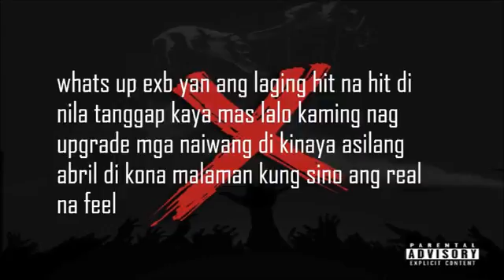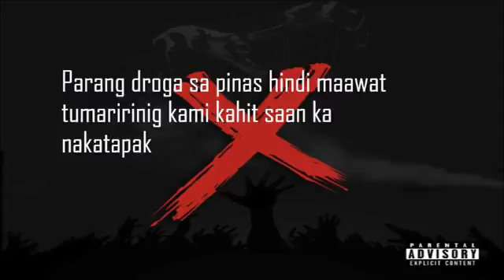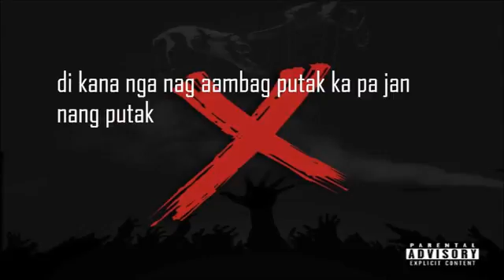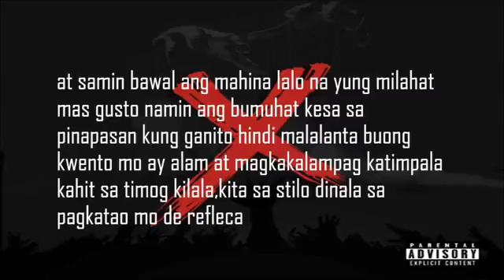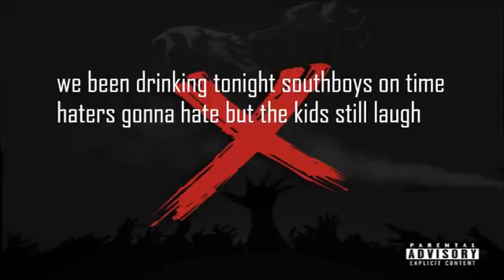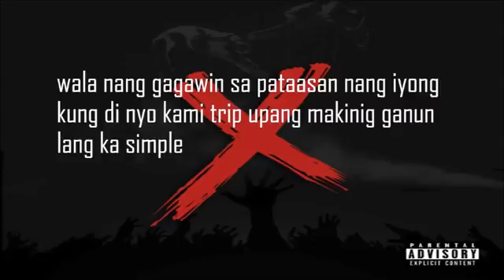lyrics southboys by exb!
d.c. videos